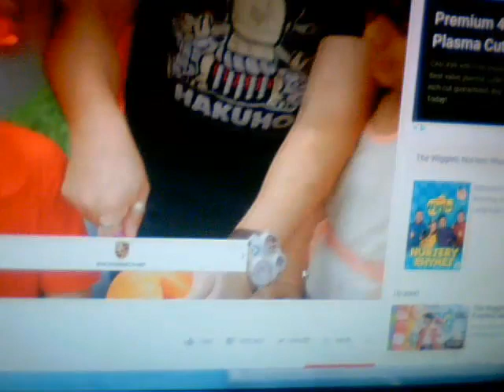The Wiggles Wiggly Halloween Augmented pitch 0